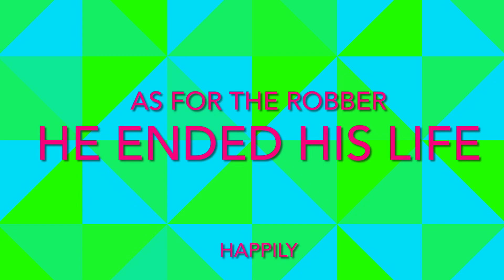When a cuber gets kidnapped!🧠